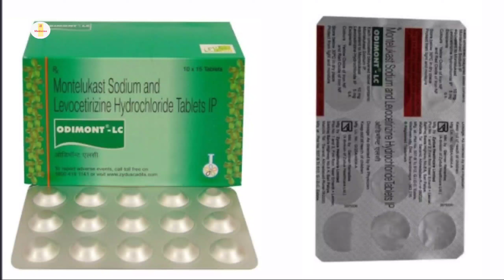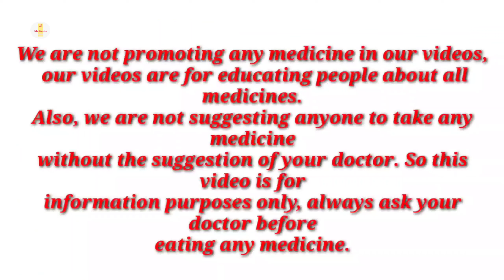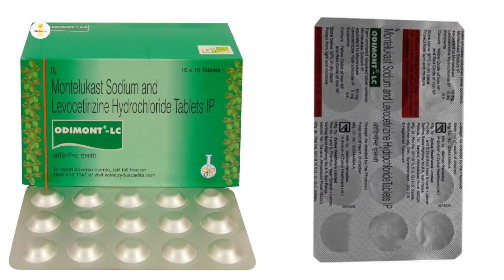Odimont-LC Tablet | Montelukast Sodium and Levocetrizine Hydrochloride Tablet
Odimont-LC Tablet | Montelukast Sodium and Levocetrizine Hydrochloride Tablet | Odimont-LC Tablet Uses Benefits Dosage Review in hindi

kindly note